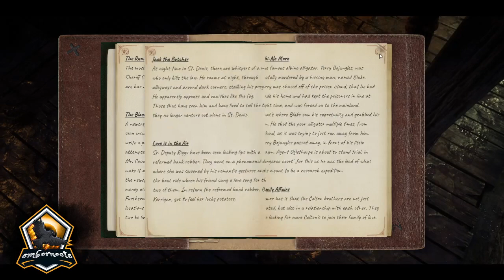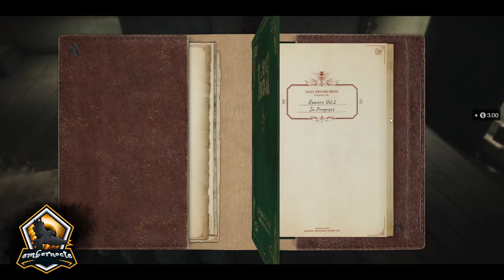Sadhbh O'Brien - Date with Tommy '2 Snakes' Roach - WildRP RedM Roleplay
Sadhbh O'Brien goes on a double date with Tommy '2 Snakes' Roach to try and smooth things over after their troubled past. Morgan is accompanied by two lovely ladies, Effie Mae Hoff and Christine "Momma". Bazz Kerrigan helps out with security.